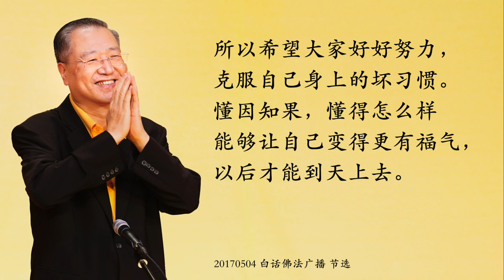卢台长【善根常种 福气自来】白话佛法广播 2017年5月4日 节选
有时候我们做人也是这样，舍了之后不能有舍的心，舍，是不求回报的，因为我们舍了，我们种下舍的这个种子了，我们懂得了这个道理了。

你的心如果常能舍，就是多多的种种子，那么你果报一定会现前的，这个善果就是收获。播种一次种子，可能你不一定马上有收获，但是你每天播种善的种子，你想想看，你会不会有收获。

学佛跟播善种一样，想得到善果，要想得到丰硕的成果，必须常常播种，走在马路上，看见那些乞讨的人，你应该知道这些都是上辈子和这辈子没有播种自己的善因，所以他们得到的是贫困果。

所以看见别人这样，我们心就要引以为戒，心里要常舍，有时候给他们一块、两块的给他们几毛钱，他们也不会发财，但是你这个舍心，就在心中种下了善因，那么别人拿了你这个钱，他去做，继续去做坏事或装着贫穷，这个是他个人因果，各人承担，而你，因为你布施了一点点，你的心中就会有善根种下。

在这个社会当中，很多人家里是会有各种各样的灾难，包括洪水、大风、大火、地震、自然灾害。夺走你的财源、财运或者家里有盗宅，败家子……

但是要记住，我们只要种善因，这个善一定会报，恶就不会来，因为我们的寿命有限，我们不可能与我们拥有的财物长相厮守啊！你如果有智慧，你就不会把世间的财物积累的太多，一到有一定财物了，你就要拿出来去施舍，越舍越多，舍得快，来得快。

如果你说：“我现在很穷，没有钱出来。”那你可以舍去你的很多的名誉和地位，你可以给别人布施微笑。因为这些很小的舍，就是种下了福田。

所以这个世界上很多事情它都是有一个时间的，如果你今天舍一点，明天舍一点，时间长了，你的命运就会改变，如果你今天不舍得，明天不舍得，到最后你什么都没有。

我们今日之贫穷，其实就是因为过去生中不知道舍得来的，如果我们懂得了：越是困难，越要有舍心。等到你好的时候，你就会越来越好。

既然知道钱不带来，生不带去，死不带走，只要能够换回我们福德，换回我们命运的一种善缘，我们所拥有的这笔账就是随缘而去，因为永远不会被你带走的。

所以在这个世界上，很多人缺乏的就是这种精神，很多人缺乏的就是懂得自己的因果，所以懂因果，才能懂得怎么样来克服自己身上的贪、有因必有果，有果必有因。

要想好好地把佛法学好，改变命运，就要懂得舍。有舍才有得，有失必有得，一切都是由你自己种下的因，最后给你看到的果。懂因知果，懂得怎么样能够让自己变得有福气，以后才能到天上去。

白话佛法 20170504 节选

11 CHANG CHARN ROAD #05-01, SHRIRO HOUSE, SINGAPORE 159640.